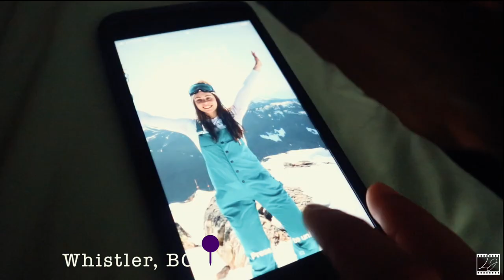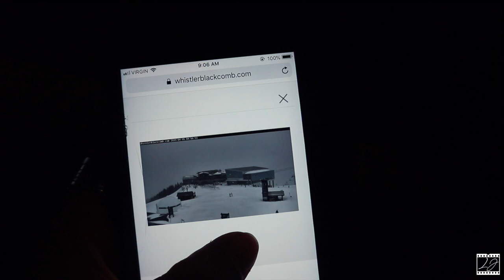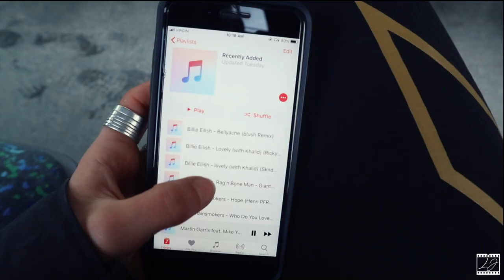Vlog 7 || Typical Day off in Whistler Chest Workout Snowboarding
A typical day off for me in Whistler, BC. Snowboarding and going to the gym. Enjoy this day in a life vlog xx